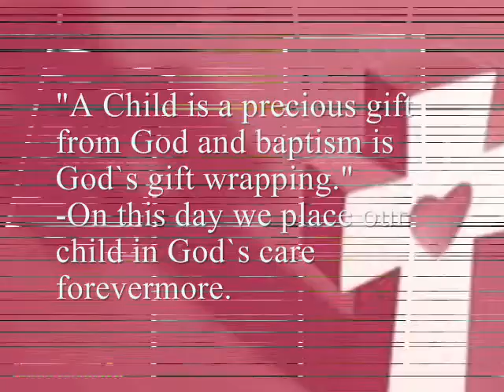Welcome to Christian world Kelsey Celine Chua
Music video/slide show